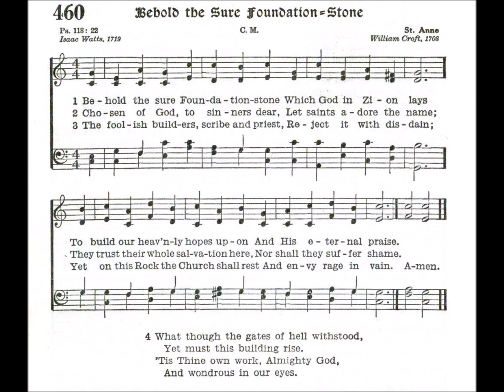Behold the Sure Foundation Stone (St Anne)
Tune: St Anne by: William Croft 1708

1. Behold the sure Foundation-stone
Which God in Zion lays
To build our heavenly hopes upon
And His eternal praise.

2. Chosen of God, to sinners dear,
Let saints adore the name;
They trust their whole salvation here,
Nor shall they suffer shame.

3. The foolish builders, scribe and priest,
Reject it with disdain;
Yet on this rock the Church shall rest
And envy rage in vain.

4. What though the gates of hell withstood
Yet must this building rise.
'Tis Thine own work, Almighty God,
And wondrous in our eyes.